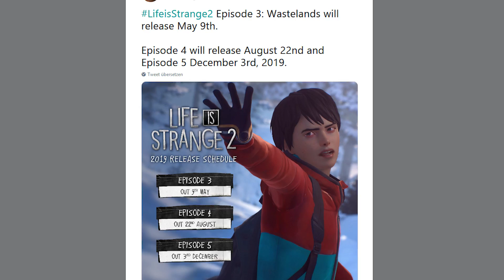PS Plus im April 2019: Diese Spiele erwarten euch | Inside PlayStation News & Store Update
Die PS Plus Spiele für April 2019 erwarten euch schon. Wir verraten euch auf was ihr euch freuen dürft. Außerdem gibt es eine Zusammenfassung des State of Play Streams, ein bisschen Rage 2 mit einem Schuss Persona 5 abgerundet. Neuerscheinungen und Rabatte findet ihr wie immer in der zweiten Hälfte. Wir haben euch lieb.

Inside PlayStation ist der offizielle YouTube-Kanal von PlayStation. Wir stellen euch die neuesten Themen aus dem PlayStation-Universum vor. Mit dabei: Gameplay-Videos, wöchentliche News, Updates aus dem PlayStation Store, Event-Berichterstattung, Talks, Livestreams und Vieles mehr!

Impressum:
63263 Neu-Isenburg
Deutschland

Registereintrag:  Eintragung im Handelsregister.
Registergericht: Amtsgericht Offenbach
Registernummer: HRB 11603
Umsatzsteuer-ID:  Umsatzsteuer-Identifikationsnummer gemäß §27 a
Umsatzsteuergesetz: DE 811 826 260